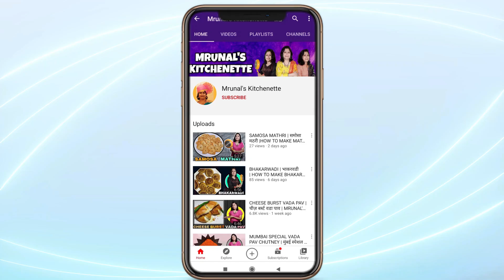SURTI PAPDI KI KACHORI | PAVTA KI KACHORI | सुरती पापड़ी/ पावटा कि कचौरी | MRUNAL'S KITCHENETTE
Bored of having the same old kachori?
Try Surti Papdi /Pavta ki Kachori which is yummy, tasty and delicious.

INGREDIENTS:

FOR DOUGH:
1) 2 cup All Purpose Flour
2) 1/2 tspn Carrom Seeds (AJWAIN)
3) ​5 tbsp Oil

FOR STUFFING:
1) 150 gram cooked Surti Papdi/Pavta
2) 1/2 tspn Cumin Seeds
3) 3 Green Chilies
4) 2-3 tspn Oil
5) 1/2 tspn Mustard Seeds
6) 1 tbsp Ginger Garlic Paste
7) 1/2 tspn Turmeric Powder
8) 1/2 tspn Red Chili Powder
9) 1 tspn Coriander Powder
10) 1/2 tspn Cumin  Powder
11) 1/2 tspn Dry Mango Powder
12) 1/2 tspn Garam Masala Powder
13) Salt as per your taste